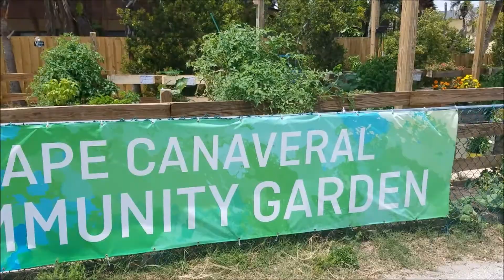Cape Canaveral Community Garden Day 23 VEDA with Eric Larkin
Have you been through the city of Cape Canaveral? They have some great things going on...they built a new fire station in 2015 and will have the new city hall building completed later in 2017...they also have a community garden located at the North end of Patriots Park at 200 Long Point Rd. Cape Canaveral residents are invited to take ownership of individual plots/boxes for half of the year based on a lottery system. The mission of the Cape Canaveral Community Garden is to serve the community by providing the opportunity for gardeners of all experience levels to work, volunteer and learn from one another while growing food. Most of all, the community-led garden is a partnership between the City of Cape Canaveral and residents to help foster a sense of community while encouraging neighbors, friends and families to work together on fun activities and workshops aimed at making the garden a success. More information can be found on their

I’m Eric Larkin with REMAX Solutions and have been helping buyers and sellers with their residential real estate needs since 2003. If you have questions about real estate; I can help! If you are curious what’s for sale in your area or what your home is worth; my website is a good place to start to see what’s going on. You can give me a call, text or send an email.

I am all over social media too! You can find me at…